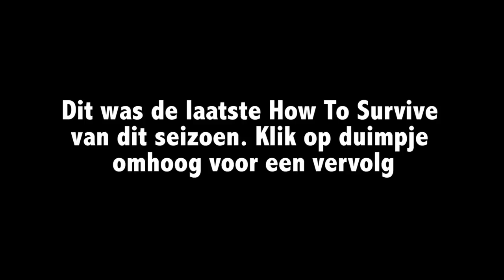Hoe Word Je Gezond? - Mertabi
In deze video kan je zien hoe je gezond wordt! en krijg updates van nieuwe video’s!

Lyrics:
Hamburger hier, dikke vette buik
Ik zit aan de fitness en biologisch fruit

ik ben zo gezond, ik ben zo gezond
Die shit verleid mij Stop geen troep meer in mijn mond

Ik blijf weg van die e-stoffen G
Die shit is zo nep, het geeft geen energie

Logisch, biologisch, de vetten tot de koolhy's
Ik ben te gezond, please call the police!

Bio boy is hier, bio boy is hier, met biologisch groente en biologisch dier!